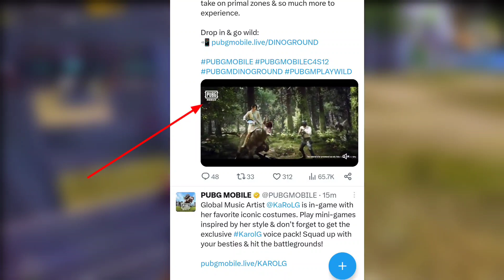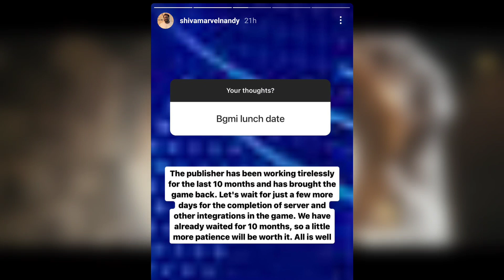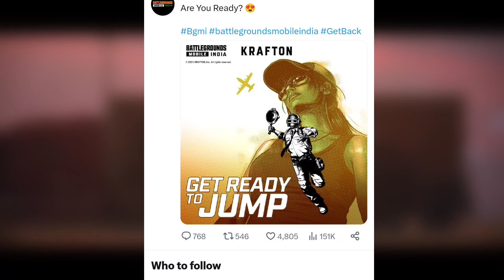OMG😱Early Access Open For Everyone